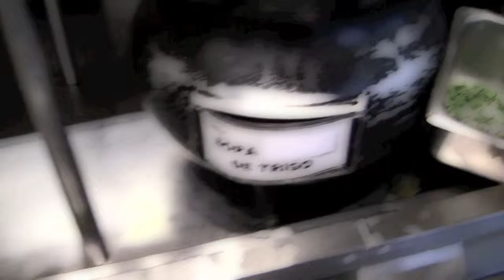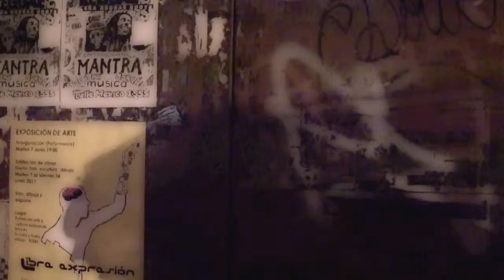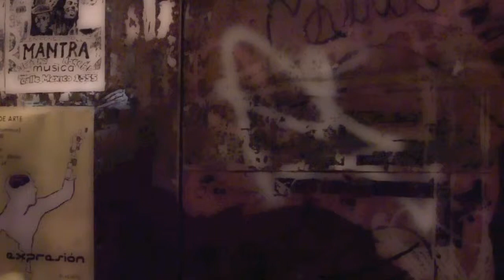∆ 1 The Movie: Bolivia; Day 3 ∆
Day three in Bolivia brings us the Presidential palace of Evo Morales; underground reggae clubs with Bob Marley cover songs, and of course, drunken British tourist.